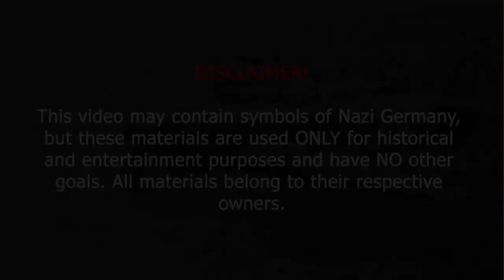51 RARE AUTHENTIC PHOTOS OF SOVIET WW2 PLANES YOU HAVE TO SEE!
Welcome to the second episode of WW2 History Photos channel, dedicated to rare and authentic photographs of the period of the Second World War. This channel was created to show you the most interesting, impressive, dramatic and rare photos of tanks, planes, trucks, artillery, unique weapons, and much more from the period of 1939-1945 so that you will get a better knowledge and awareness of this period of human history.

In this video, we will see 51 rare and interesting images of Soviet warplanes - on the ground, in the sky, in preparation for flight, during regular maintenance, and after combat! So, enjoy this video, dear friends!

The thumbnail photograph is: German soldiers visiting the Soviet I-16 fighter that made an emergency landing in the Rivne region, Ukraine, 1941.

My email is in the description of the channel. Thank you!